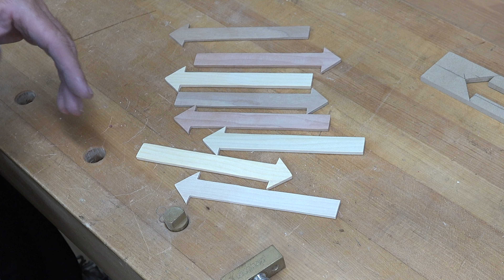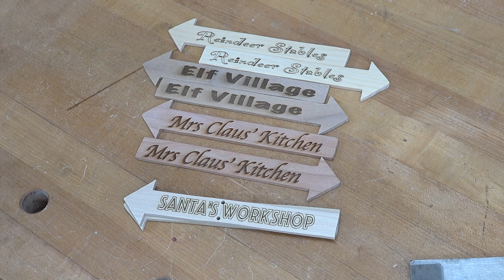Making a North Pole Sign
On this week's show, I have a little fun with a scrap wood project to make an adorable North Pole Christmas decoration.  I hope you enjoy the show.
As always, I want to thank you for taking the time to drop by the channel and check out today's episode.  It is truly appreciated.